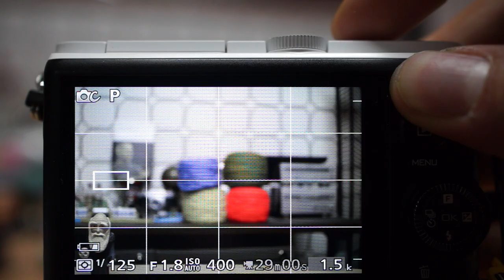Nikon 1_J3_AF Test